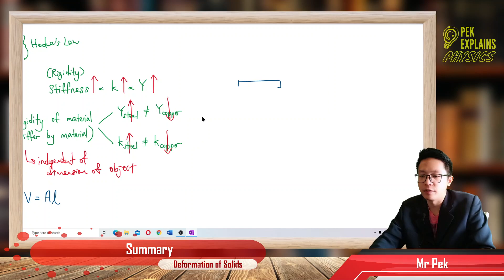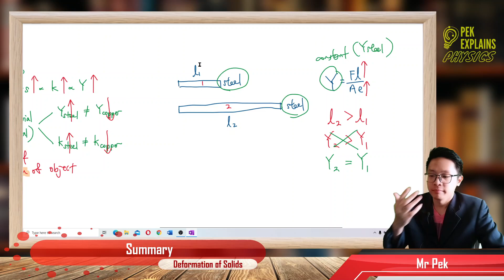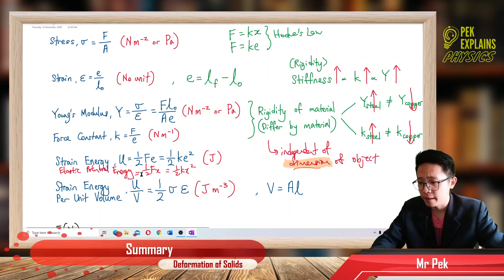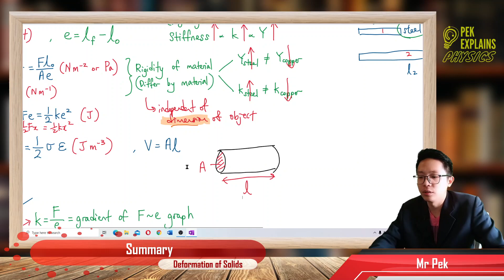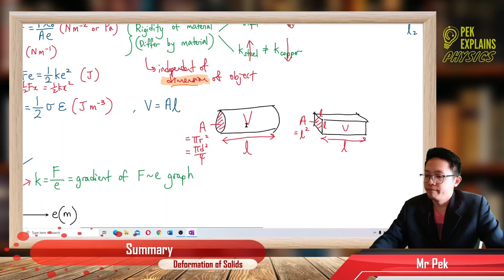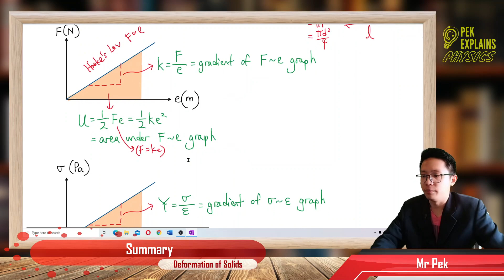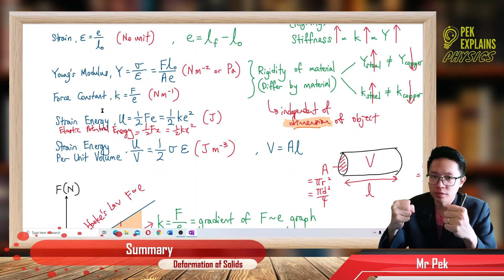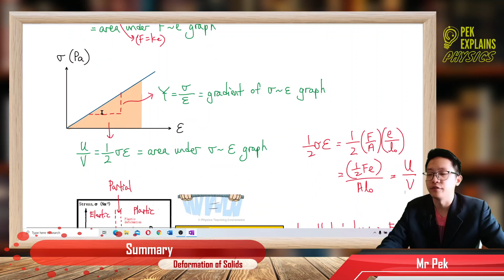Deformation of Solids (Summary Part 1)